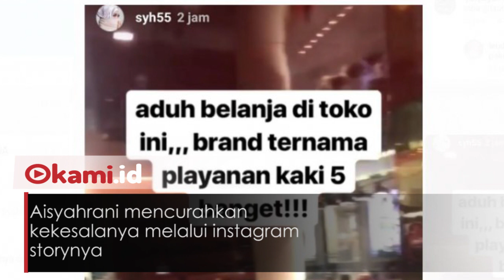Adik Syahrini Maki Pegawai Toko Sepatu Karena Pelayanannya Buruk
Adik Syahrini, Aisyahrani baru saja mendapat perlakuan tidak menyenangkan di gerai sepatu bermerek

Berawal dari Aisyahrani tertarik dengan sepatu yang ada di display gerai tersebut